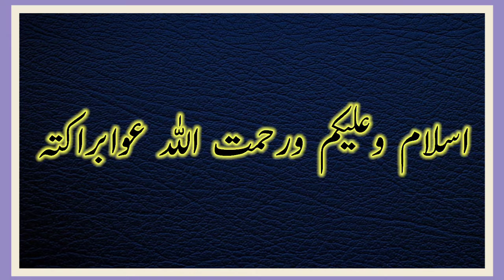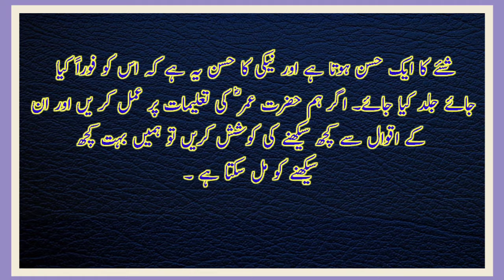Hazrat Umar Quotes in Urdu || LIfe Changing Quotes of Hazrat Umar Farooq(RA) in Urdu حضرتؓ کی باتیں